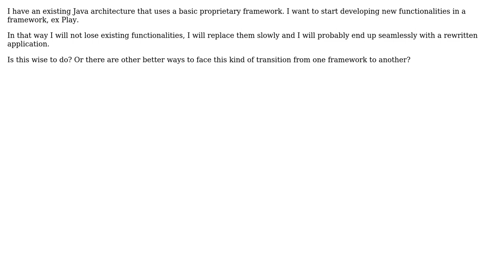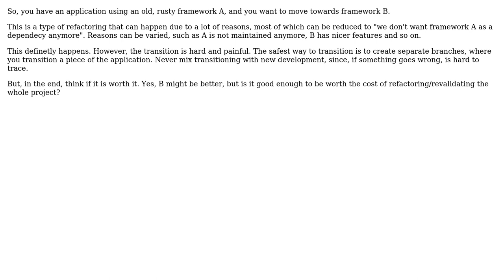Software Engineering: Migrate from an architecture to another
With thanks & praise to God, and with thanks to the many people who have made this project possible! You are responsible for your own actions.